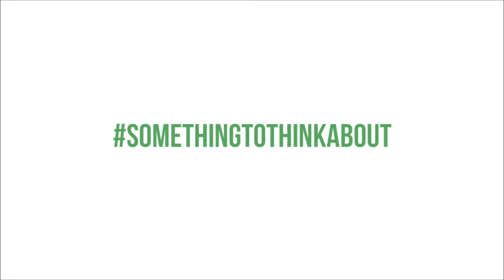Working Stress Free #2 The real cost of workplace stress - "taking the stress out of wellbeing"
In the third video of the series Working Stress Free - wellbeing specialist and stress management coach Steve Crabb covers “The real cost of workplace stress.”

Keep an open mind when you watch it, have a calculator to hand and prepared to be shocked by what you discover.

Working Stress Free - is a video series designed to help business owners, HR directors and anyone looking for solutions to workplace stress put together effective stress management plans.

Taking all the stress out of wellbeing.

DOWNLOAD A FREE HYPNOTIC MEDITATION

BOOKS
Author of “Business Coaching & Mentoring for Dummies” written for business coaches to help them to coach and guide their clients and for entrepreneurs and executives who want to know more about high level professional coaching.